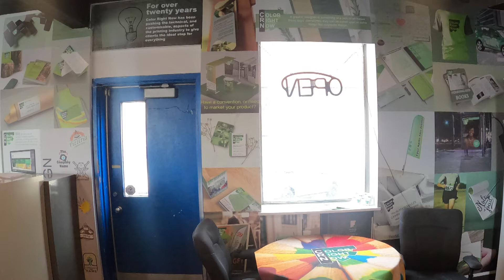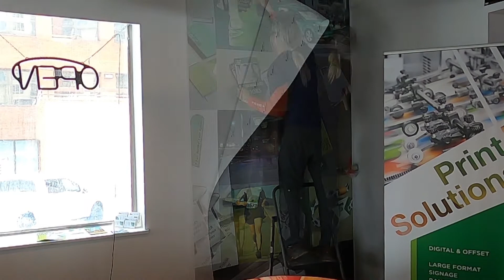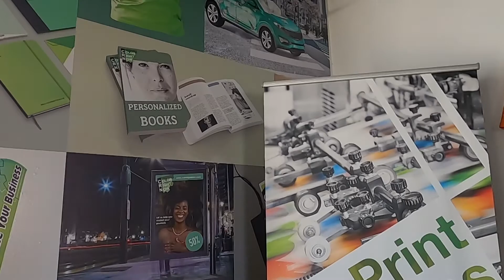Wall Graphics Installation.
In this video you will see a wall graphic installation. we wrap the interior office wall to give it a little more color and to catch the customers eye.
Welcome to Little City Printer, a channel full of fun exciting content.
Ranging from fun projects we do to the hiccups and problems we will deal with.